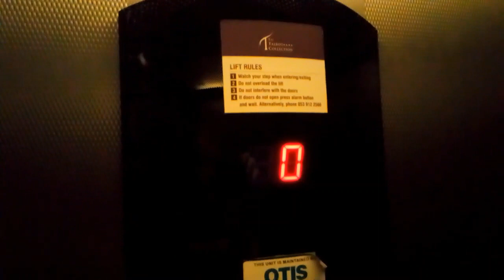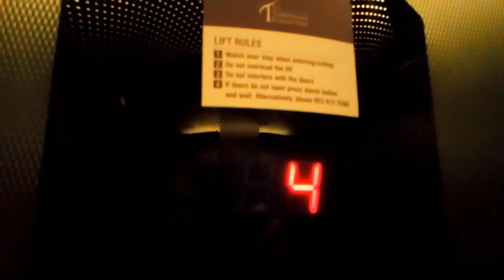Schindler Smart Lifts- Stonebridge Car Park, Wexford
Here are two Schindler Smart lifts at the Stonebridge Car Park in Wexford, Co.Wexford.

Make- Schindler Smart
Year- 2000s
Motor- Traction MRL
Floors-
  0- Exit to Oyster Lane / Access to TK Maxx
  1- Car Park 1
  2- Car Park 2
  3- Car Park 3
  4- Car Park 4 (Rooftop Car Park)